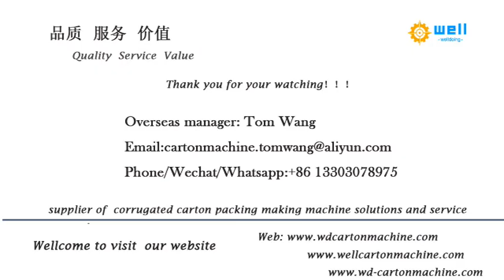semi automatic chain feed printer slotter rotary die cutter machine